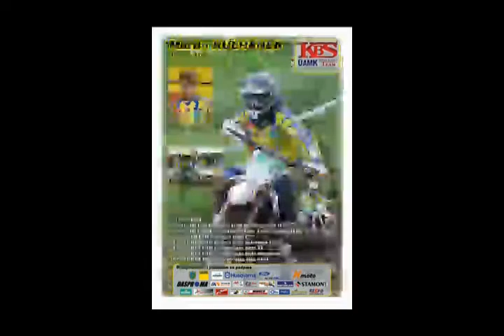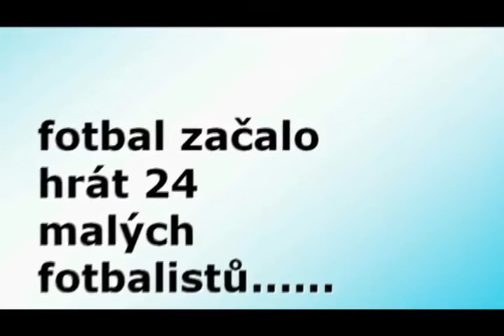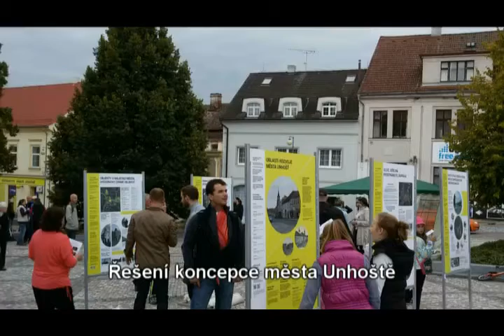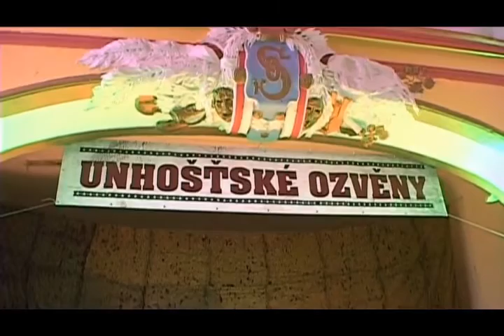Unhošť - Nový rok 2016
Uplynulý rok 2015 v Unhošti